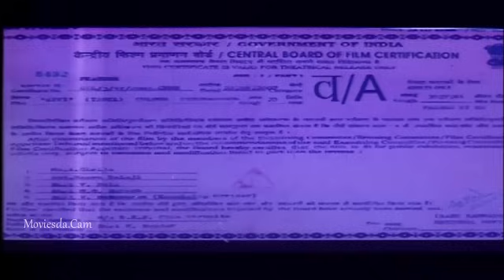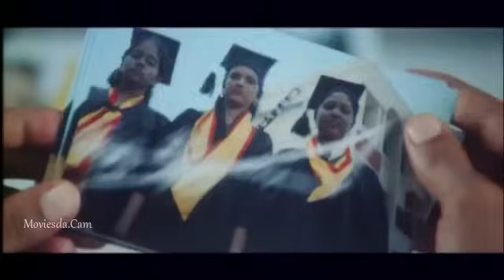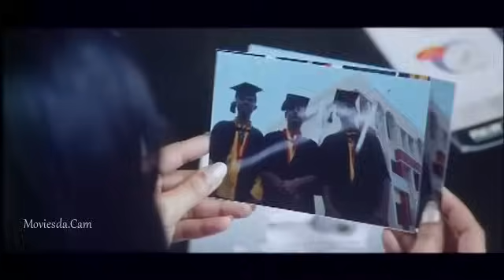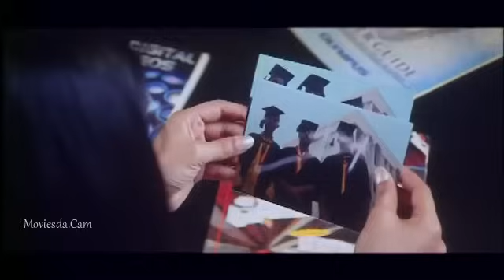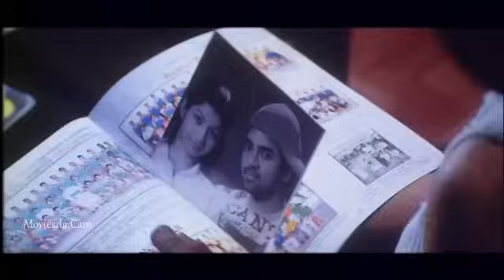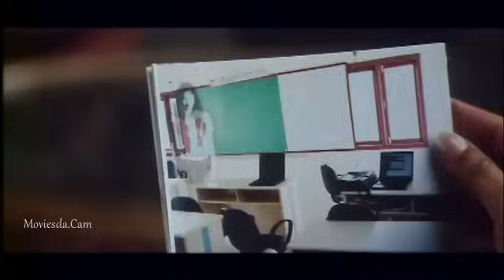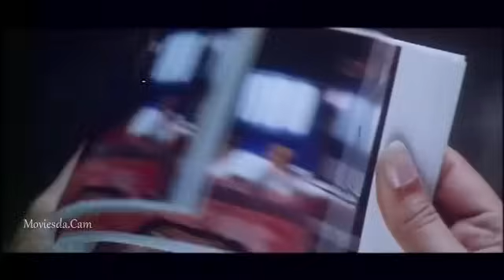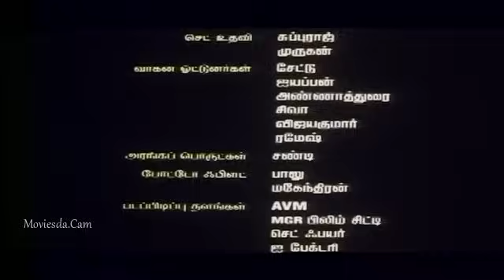Sivi | Tamil horror full movie